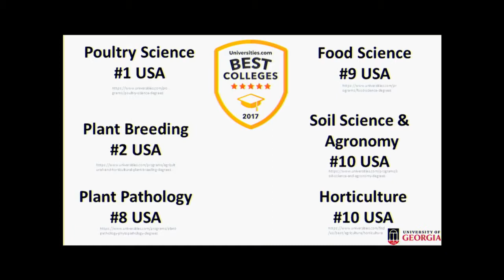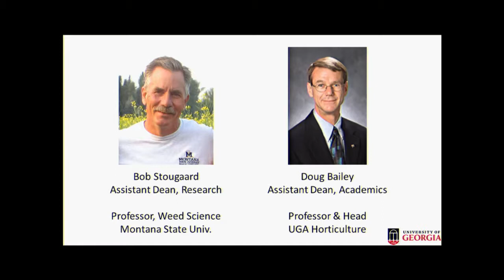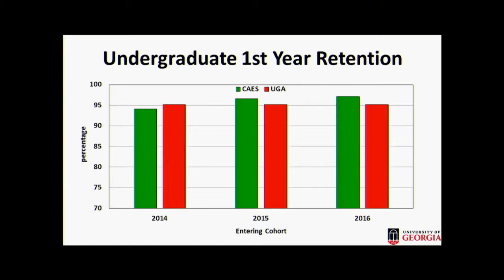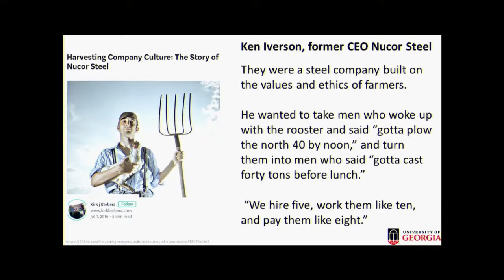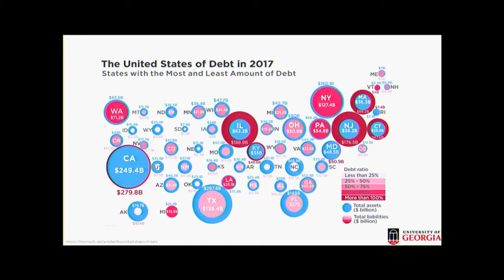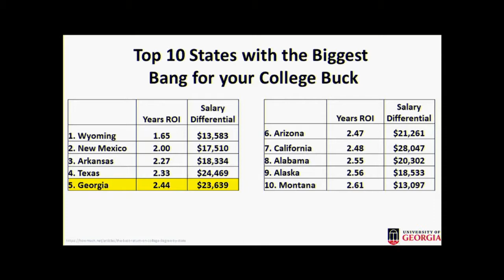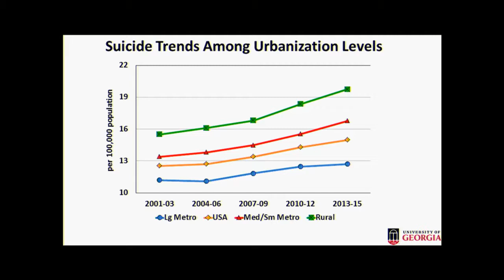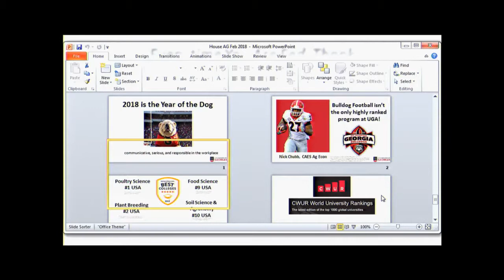Agriculture 2 21 18